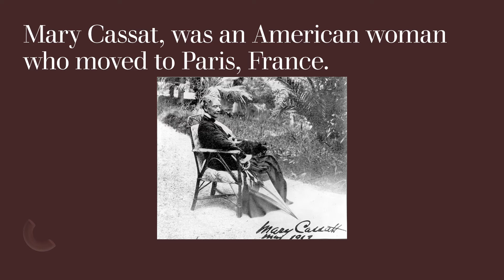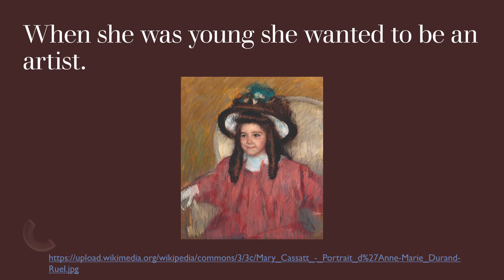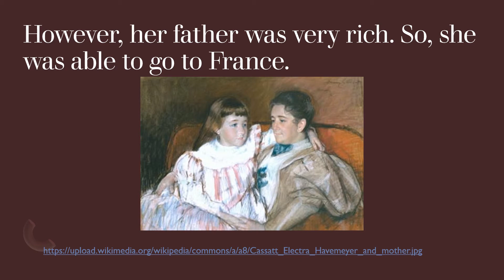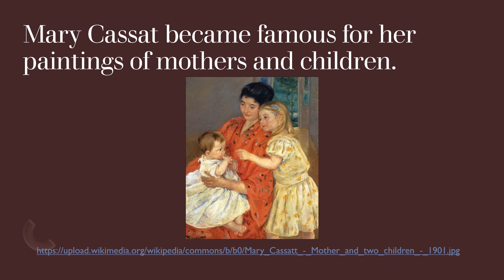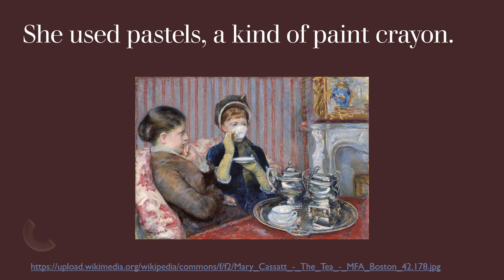Mary Cassat an American Painter in Paris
A short presenetation about the life of Mary Cassat. Produced for elementary aged art students.